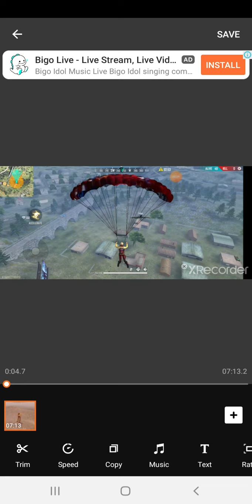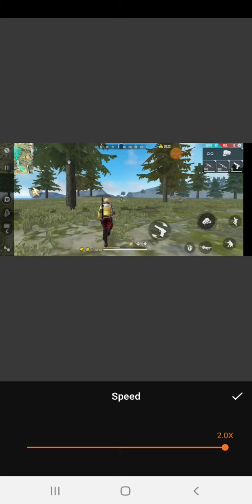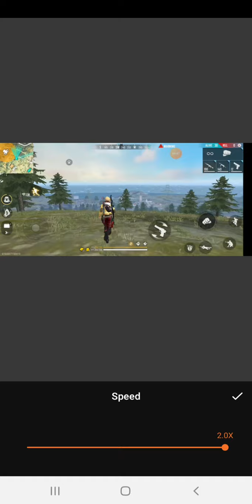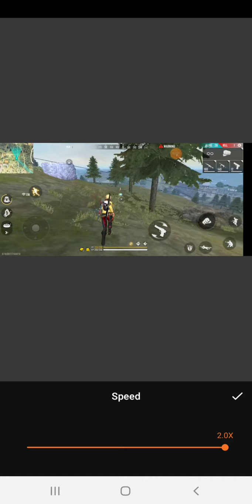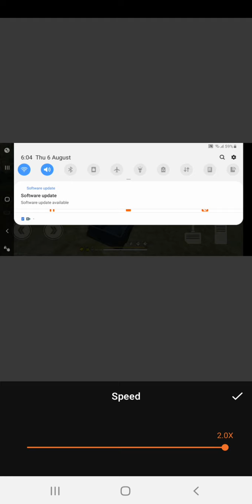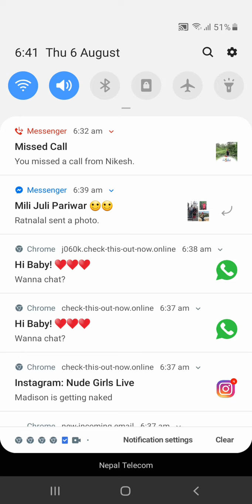Free free rank match speed=fast(2x)Vedio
my game uid and name =9841anikdon(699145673)my name of free fire.

My phone name=A10
bye bye